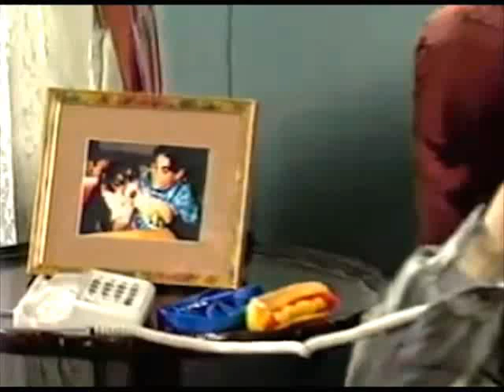All That- Dog Mistake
A guy (Josh Server) heads to the wrong house while trying to pick up his lost dog and is mistaken for a girl's (Alisa Reyes) new date.